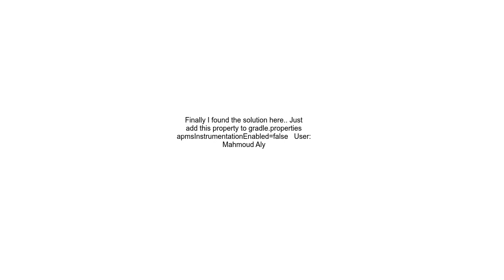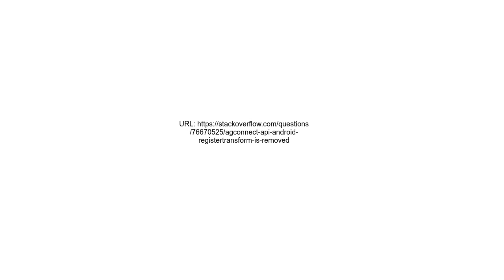Agconnect API &#39;android registerTransform&#39; is removed